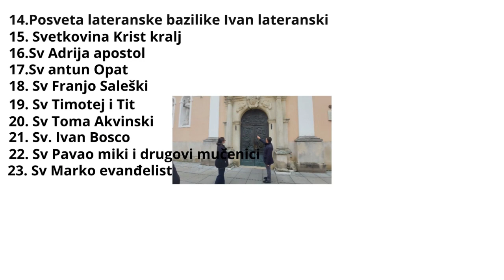Čuvamo našeg sina zajedno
ekoparljubav Čuvamo zajedno našeg sina i gledamo jel mu što god treba da napravimo supruga ili ja on je naš veliki fokus i temelj našeg života i naša draga budučnost